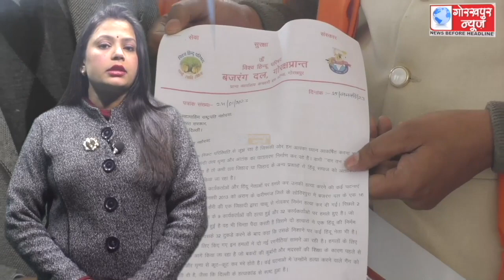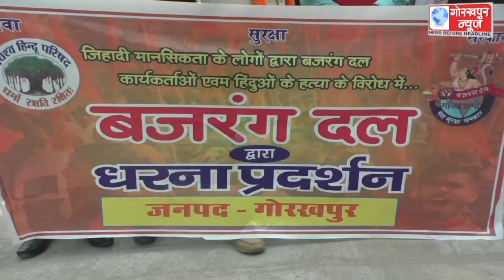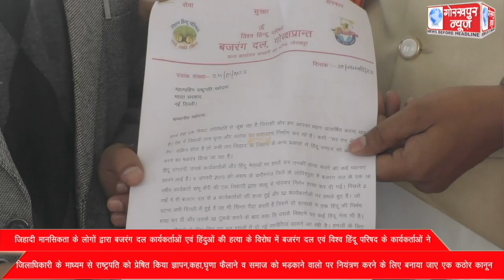जिहादी मानसिकता के लोगों द्वारा बजरंग दल कार्यकर्ताओं एवं हिंदुओं की हत्या के विरोध में बजरंग दल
जिहादी मानसिकता के लोगों द्वारा बजरंग दल कार्यकर्ताओं एवं हिंदुओं की हत्या के विरोध में बजरंग दल एवं विश्व हिंदू परिषद के कार्यकर्ताओं ने जिलाधिकारी के माध्यम से राष्ट्रपति को प्रेषित किया ज्ञापन,कहा,घृणा फैलाने व समाज को भड़काने वालो पर नियंत्रण करने के लिए बनाया जाए एक कठोर कानून